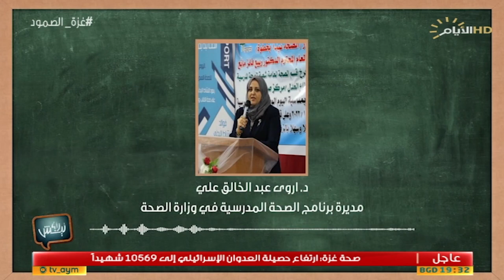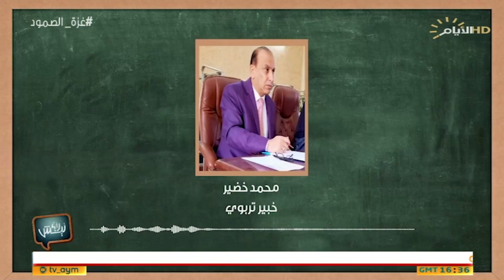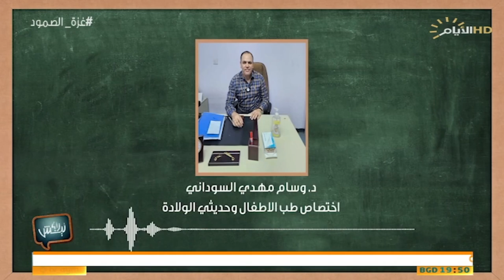برنامج ليش لا، حماية الاطفال من الامراض بالتزامن مع بداية العام الدراسي